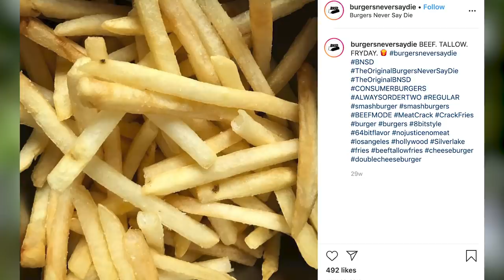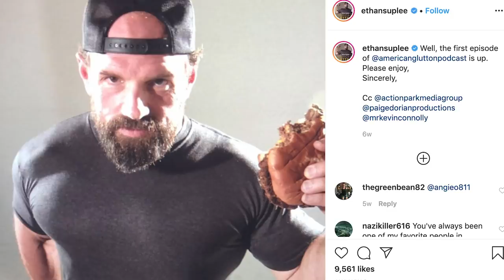Losing 275lbs Body Weight - Actor Ethan Suplee Fitness Journey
You know Ethan from movies such as American History X, Remember the Titans, The Wolf of Wall Street, and many more television and film appearances. As of late Ethan has been sharing his journey of weighing over 500lbs to becoming jacked & tan. His podcast, American Glutton, dives into his weight loss, nutrition, and training. In this long form interview, Ethan discusses his strategies moving towards 10% body fat after originally weighing 530lbs at his heaviest.